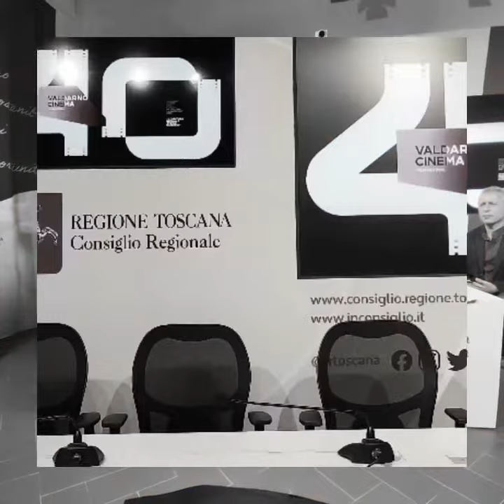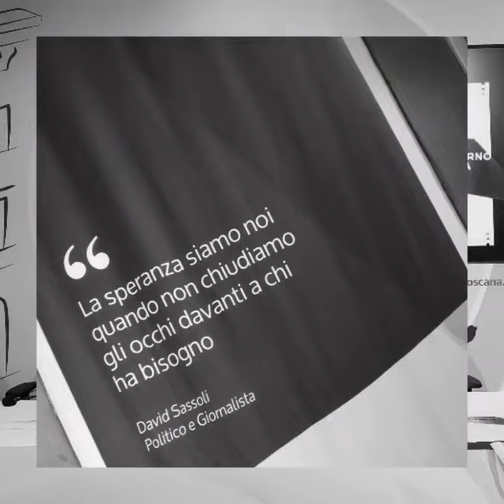"ValdarnoCinema Film Festival" edizione 2022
La quarantesima edizione della rassegna  di San Giovanni Valdarno, in Provincia di Arezzo, è stata presentata oggi 30 settembre 2022 in Consiglio Regionale, nel Media Center Sassoli, alla presenza del Presidente del Consiglio Regionale Antonio Mazzeo.
Insieme al Presidente dell’Assemblea legislativa, Stefania Ippoliti, responsabile area cinema di Fondazione Sistema Toscana; Fabio Franchi, Assessore alla Cultura di San Giovanni Valdarno; Luigi Nepi, presidente del Comitato del ValdarnoCinema Film Festival, e Marco Luceri, direttore artistico del festival.
Tra le tante interessanti iniziative del Festival ci sarà anche la consegna del Premio Marzocco a Vittorio Storaro, Premio Oscar nel 1979 per la miglior fotografia con Apocalypse Now di Francis Ford Coppola, cui segue una seconda statuetta nel 1982, con Reds di Warren Beatty e una terza nel 1988, per L'ultimo imperatore con regia di Bernardo Bertolucci, per questo film Storaro vincerà anche il David di Donatello.
Sono veramente tanti gli appuntamenti della quarantesima edizione di ValdarnoCinema Film Festival, che si terrà dal 5 al 9 ottobre 2022 a San Giovanni Valdarno.
“Questo festival è un appuntamento tra i più prestigiosi delle prossime settimane nella nostra regione - ha commentato Antonio Mazzeo -. La Toscana è terra di cinema, perché si nutre di arte, di cultura e bellezza e perché è una location perfetta. Assistiamo a una grande voglia di ripartenza, ed è importantissimo investire nel cinema e  nella cultura, perché significa investire in libertà”.
Tra gli eventi di punta della 40/ma edizione, come ha spiegato Luigi Nepi, oltre alla consegna del Premio Marzocco alla carriera al tre volte Premio Oscar Vittorio Storaro il consueto concorso con 21 film, proporrà un omaggio a Pier Paolo Pasolini, un appuntamento con la “virtual reality” con “Così è (o mi pare)” di e con Elio Germano e una sezione interamente dedicata ai bambini: una giornata rivolta agli alunni della scuola primaria con il cinema d'animazione e il laboratorio creativo con la cartoonist Marta Vangelisti. “Siamo attenti all’opera dei grandi maestri così come alle innovazioni – ha detto Luceri – e cerchiamo di coinvolgere in modo particolare i giovani”.
“Quaranta edizioni – è stato il commento dell’Assessore  Fabio Franchi - è un traguardo importante per un festival cinematografico. San Giovanni Valdarno investe molto in cultura, e questo festival è sempre riuscito a intercettare tutti i fermenti che hanno attraversato il cinema, spesso anticipandone le principali innovazioni, i nuovi linguaggi e le tendenze più significative”.
Stefania Ippoliti, infine, ha ricordato come la Toscana sia stata una delle prime regioni a dotarsi di una politica in materia di cinema.
“Qui riusciamo ancora ad avere una tenuta del pubblico nelle sale – ha detto – e il Valdarno, anno dopo anno, mette in piedi iniziative che sosteniamo con convinzione.
È positivo che anche in questa edizione sia dedicata tanta attenzione ai talenti toscani”.
Il festival non dimentica infatti, nemmeno quest’anno, qual è da sempre la sua missione storica: quella di far emergere – nelle sue sezioni competitive, tra lunghi e corti - i talenti “nostrani” e aprire al contempo uno sguardo sui giovani registi italiani, che con sempre maggiore difficoltà riescono a farsi notare in un panorama distributivo poco propenso alle vere scommesse.
Il festival si svolgerà al Teatro Masaccio, in via Borsi 1, e presso la Casa della cultura Palomar,
in piazza della Libertà 15.

Per raggiungere Cinema Teatro Masaccio con Google Maps cliccare il link sottostante